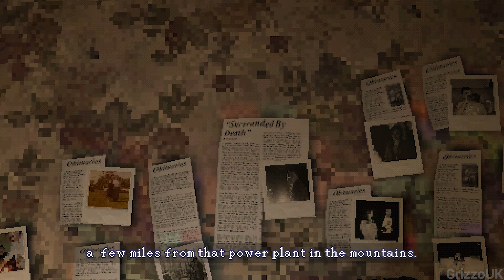Heartworm Demo - Full Playthrough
Sam, fueled by her obsession with the deaths of those close to her, researches ways to contact the dead. She stumbles down a dark internet path, finding a message board with users discussing a house in the mountains that supposedly has some connection to the afterlife. However, no one who has visited the house has ever returned. Left with seemingly no other option as her obsession consumes her, Sam seeks out the house to find out for herself - no matter the consequence.

Heartworm is a game about the memories we keep and the ones we wish we could forget. It marries cinematic fixed camera survival-horror with low-rez, retro 3d graphics, a surreal suburban setting, and a chilling original soundtrack. These features combine with an emotional and psychologically-focused narrative to compose a nostalgia-charged love letter to late 90s genre progenitors Silent Hill, Resident Evil, and Dino Crisis.